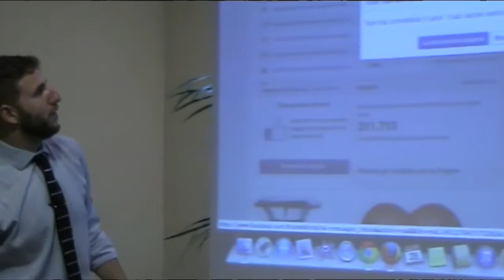Come Utilizzare i Messaggi Facebook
Seminario "Social Media e Radio Community Online" tenuto da Giulio Gaudiano in collaborazione con Radiospeaker.it per il Radio e Tv Forum 2014 di Roma